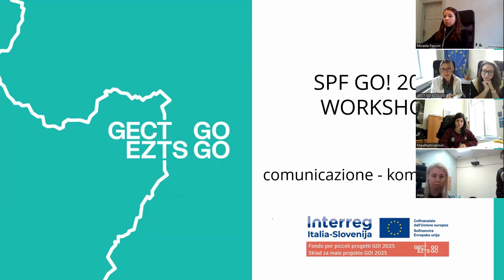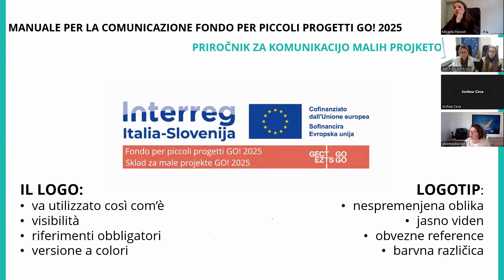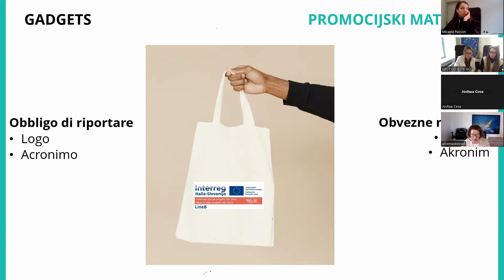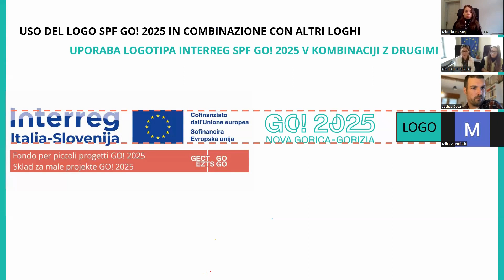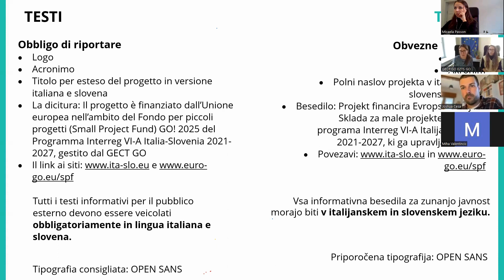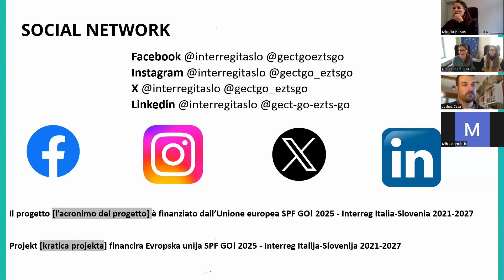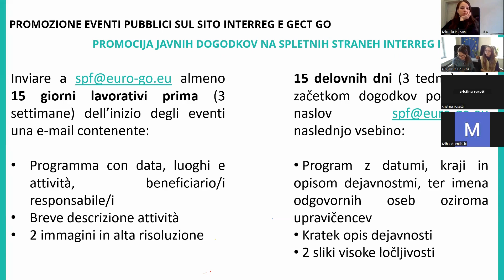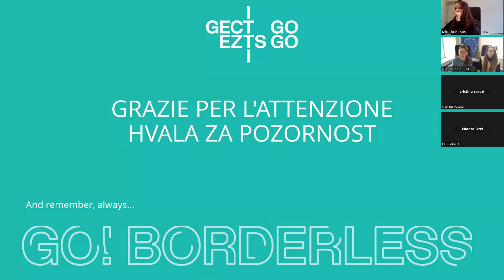Workshop: Linee guida per la comunicazione SPF GO! 2025